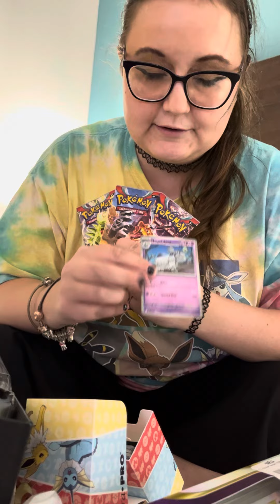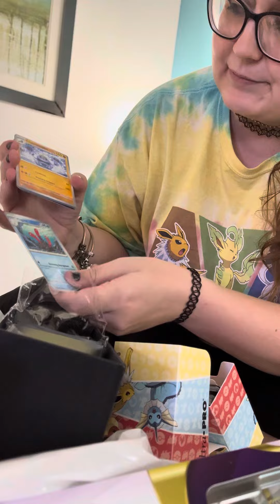Obsidian Flames 3pack blister opening